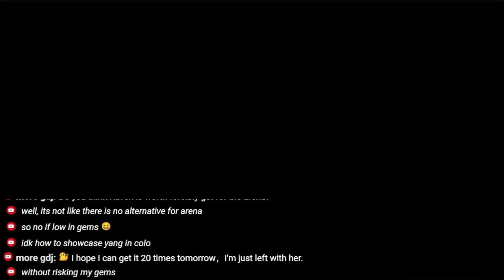Yang Xiao Long in Friendly Duel POST BUFF 2022 克魯賽德戰記 크루세이더퀘스트 Crusaders Quest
Hello my name is leewhat
Just a guy who plays Crusaders Quest for a long long long time

To play Crusaders Quest in PC, use Android Emulator, I use LDPlayer version 3
(remember to enable Virtualization, method depends your motherboard)